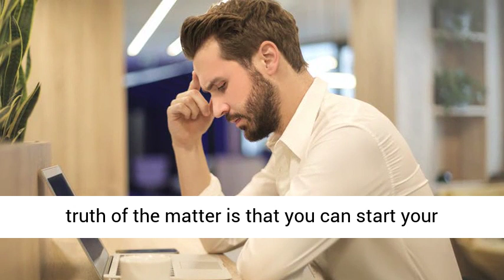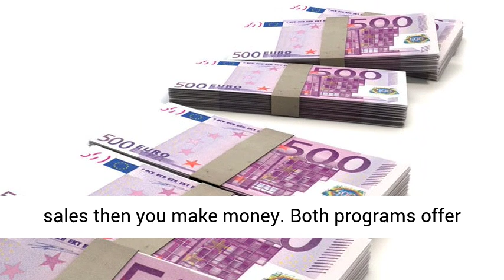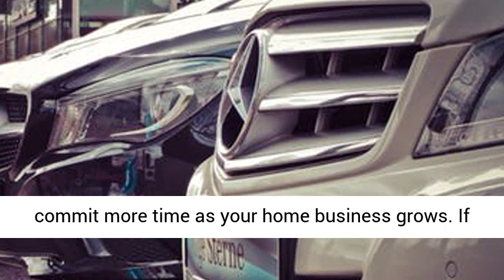Affiliate Marketing And Home Business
Watch the video and find out why you're not making money with affiliate marketing... important: make sure to like and comment "affiliate marketing" on this video if you want me to make more videos on this topic!..
here's exactly what we cover in the video  along with timestamps to help you find specific aspects of affiliate marketing that you might be trying to learn:..
In fact  learning the affiliate marketing basics  is actually pretty easy.